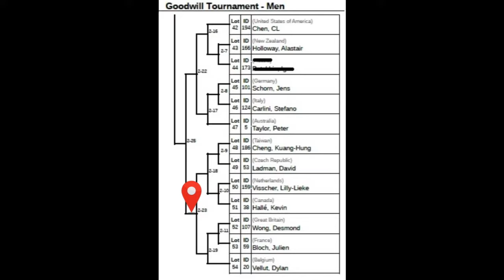WNC - GOODWILL MEN -B23- Halle K vs Bloch J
Naginata World Championship in Wiesbaden, 7.2019

GOODWILL MEN

Shiaijo B, Fight 23

Halle K (Canada) vs Bloch J (France)

DONT FORGET TO SWITCH TO HD FOR BETTER QUALITY

P.S.
1. The music at the intro is "Breach" By Black sun Empire.